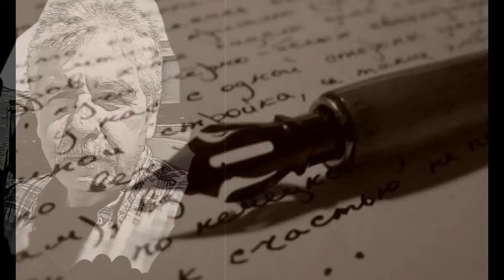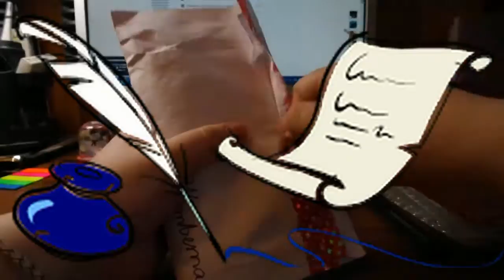Письмо - Андрей Новосёлов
Неотправленное письмо